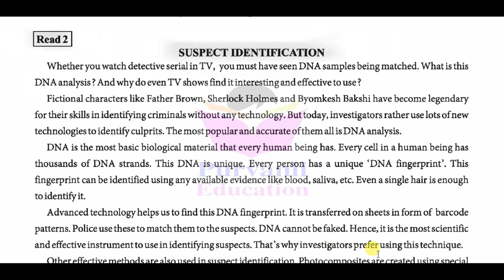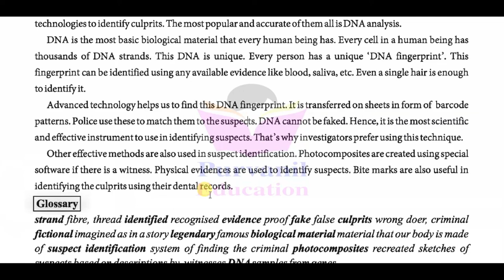Std-11-English Sec lang Gujarati Med Unit-06-Read-02-SUSPECT IDENTIFICATION - Purvanil Education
Hello Friends,

This is the education channel which gives you the best knowledge of the English subject.

In this video we will learn about Std-11-English-Sec-lang-Gujarati-Med-Unit-6-Read-1-The Blue Cross- Purvanil Education

SUSPECT IDENTIFICATION

Whether you watch detective serial in TV, you must have seen DNA samples being matched. What is this DNA analysis? And why do even TV shows find it interesting and effective to use? Fictional characters like Father Brown, Sherlock Holmes and Byomkesh Bakshi have become legendary for their skills in identifying criminals without any technology. But today, investigators rather use lots of new technologies to identify culprits. The most popular and accurate of them all is DNA analysis.
DNA is the most basic biological material that every human being has. Every cell in a human being has thousands of DNA strands. This DNA is unique. Every person has a unique 'DNA fingerprint'. This fingerprint can be identified using any available evidence like blood, saliva, etc. Even a single hair is enough to identify it.

Advanced technology helps us to find this DNA fingerprint. It is transferred on sheets in form of barcode patterns. Police use these to match them to the suspects. DNA cannot be faked. Hence, it is the most scientific and effective instrument to use in identifying suspects. That's why investigators prefer using this technique. Other effective methods are also used in suspect identification. Photocomposites are created using special software if there is a witness. Physical evidences are used to identify suspects. Bite marks are also useful in identifying the culprits using their dental records.

Glossary:

strand fibre, thread identified recognised evidence proof fake false culprits wrong doer, criminal fictional imagined as in a story legendary famous biological material material that our body is made of suspect identification system of finding the criminal photo composites recreated sketches of suspects based on descriptions by witnesses DNA samples from genes

Kindly share this channel to the students.